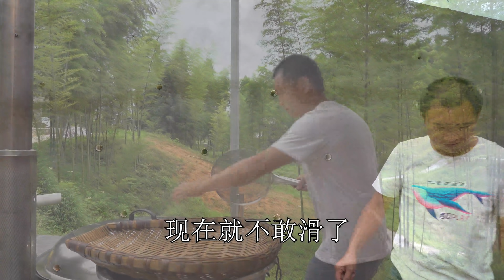【农村四哥】农村四哥厨房盖瓦在继续，堡坎粉刷快结尾，10斤泡椒猪脚犒劳众人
Turn on the little bell🔔  for notification and be the first one to watch  videos~ 我们强调了视频内容的合规性，绝对没有任何不良引导或危险行为。